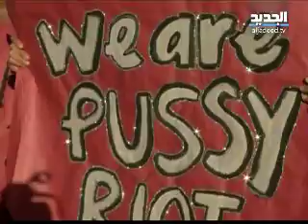تظاهرة في لوس أنجلوس تضامنا مع "بوسي ريوت" الروسية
تظاهرة في لوس أنجلوس تضامنا مع فرقة "بوسي ريوت" الغنائية الروسية بعدما رفض القضاء في موسكو طلب ماريا أليوخينا احدى أعضاء الفرقة إخلاء سبيلها بعد عامين من السجن بغية رعاية طفلها